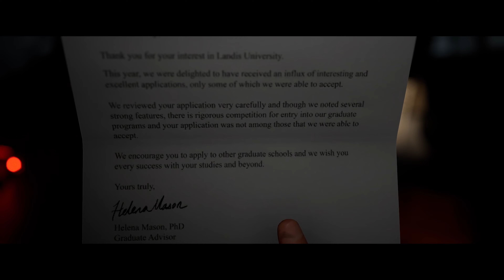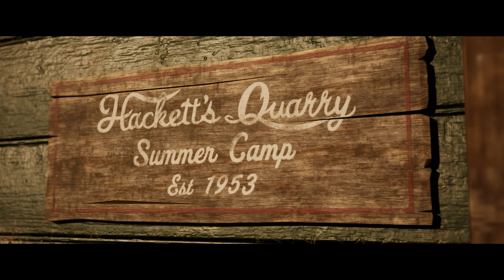Insane start ... The Quarry Playthrough | The Quarry Gameplay First Playthrough Walkthrough | Xbox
My very first playthrough of "The Quarry"! (kinda) Super excited to give this game another go, my first time playing I only made it to the 3rd chapter, so I am excited to see it through this time! I'm so excited for you to watch this playthrough!

Want to catch more moments like this live? I'm live 3 nights a week over on